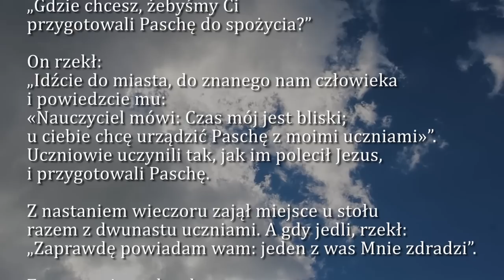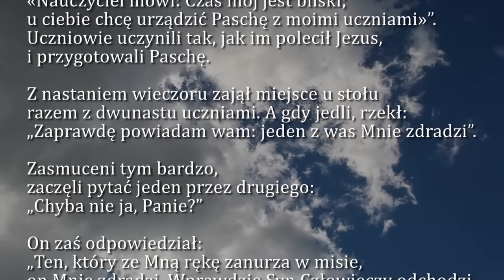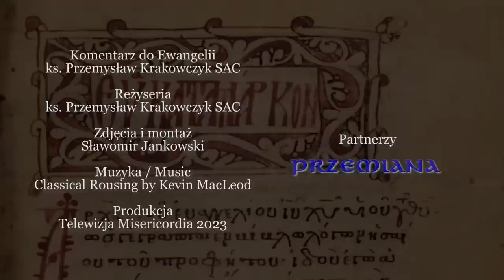Dobra Nowina na dziś | 5 kwietnia - Środa Wielkiego Tygodnia